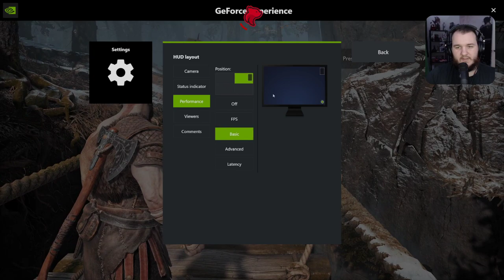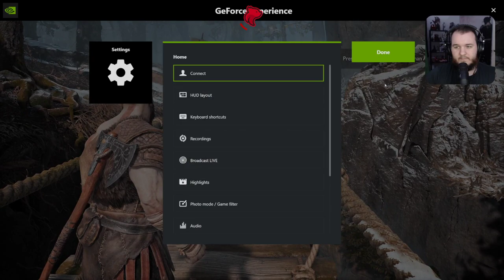God of War PC - Part 1 (Let's Play)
God of War PC Let’s Play by CasasPlays.

God of War is an action-adventure game developed by Santa Monica Studio and published by Sony Interactive Entertainment (SIE). It was released worldwide on April 20, 2018, for the PlayStation 4 (PS4) with a Microsoft Windows (PC) version released on January 14, 2022.
Unlike previous games, which were loosely based on Greek mythology, this installment is loosely inspired by Norse mythology, with the majority of it set in ancient Scandinavia in the realm of Midgard. For the first time in the series, there are two protagonists: Kratos, the former Greek God of War who remains the only playable character, and his young son, Atreus. Following the death of Kratos' second wife, and Atreus' mother, they journey to fulfill her request that her ashes be spread at the highest peak of the nine realms. Kratos keeps his troubled past a secret from Atreus, who is unaware of his divine nature. Along their journey, they come into conflict with monsters and gods of the Norse world.

God of War is a third-person action-adventure video game. It features an over-the-shoulder free camera, a departure from the previous installments, which featured a fixed cinematic camera (with the exception of 2007's two-dimensional side-scroller Betrayal). Cinematographically, the game is presented in a continuous shot, with no camera cuts or loading screens. Although the previous main installment, Ascension (2013), introduced multiplayer to the series, this installment is single-player-only. Regarding the level structure, director Cory Barlog said "it's open, but it is not an open world." Due to its openness, a fast travel feature is unlocked later in the game. Swimming, an ability in previous games, was cut; players instead use a boat to traverse bodies of water. Unlike previous games, which allowed players to jump freely at anytime, jumping can now only be done at designated areas, such as at a rock face or ledge. Throughout the game, players battle Norse mythological foes, like dark elves, wulvers, and draugrs,[ as well as Gullveig and the revenants, beings warped by seiðr magic, among many others. Valkyries appear as optional boss battles.